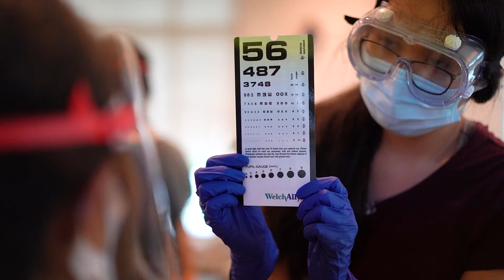JABSOM Learning Communities (2021)